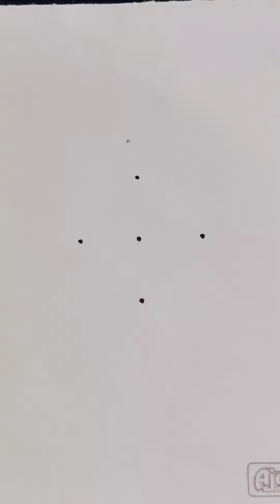Beautiful unique Rangoli design || 1*3 dots make a creative Rangoli || Muggulu rangoli design